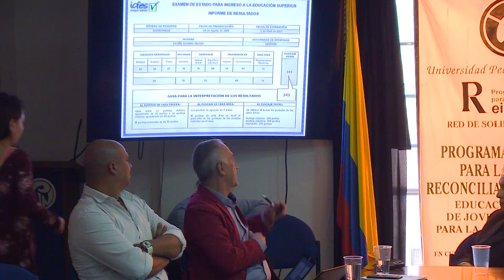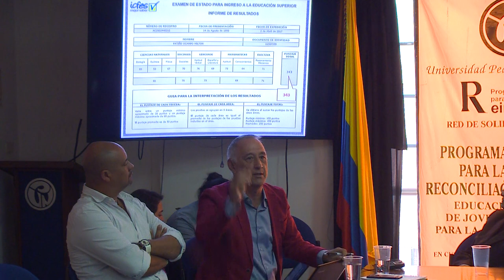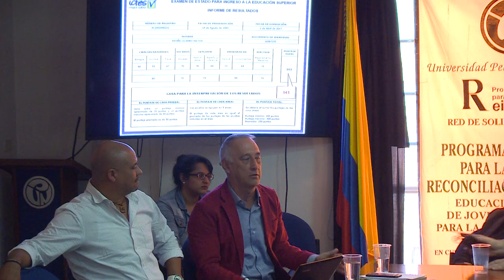Conversatorio "Memorias educativas de los procesos de paz"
Fecha: Abril 4 de 2017